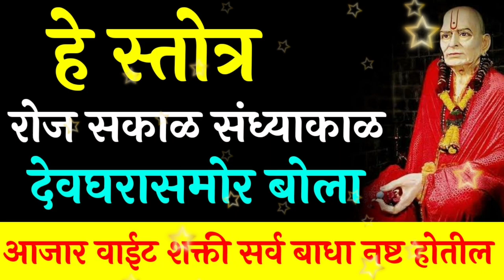हे स्तोत्र रोज सकाळ संध्याकाळ देवघरासमोर बोला आजार वाईट शक्ती सर्व बाधा नष्ट होतील